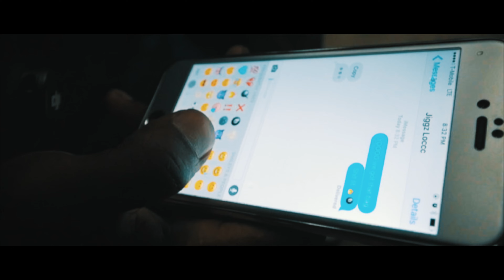CANNON - "LOVE OF THEM STRIPES" | VISUAL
BOOKING INFO FOR - DIRECTOR KMAC
FOLLOW SNAPCHAT /INSTAGRAM - @DIRECTORKMAC